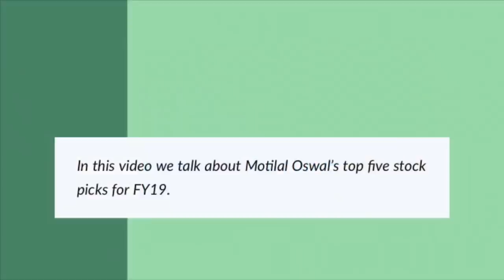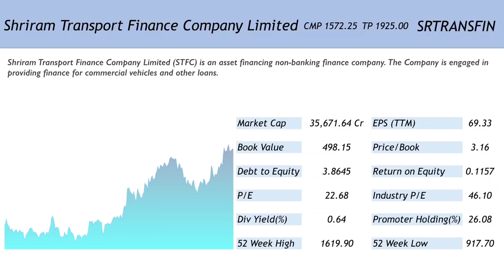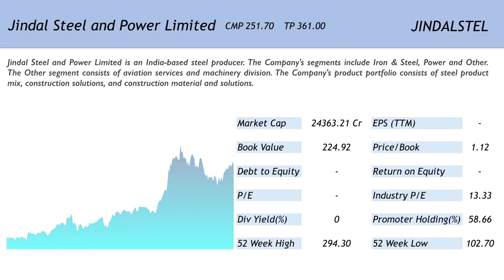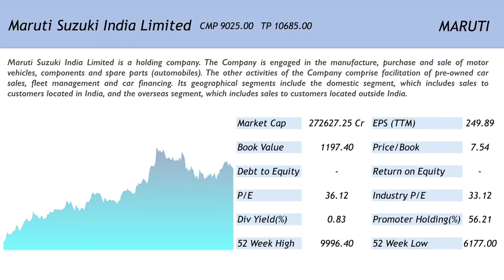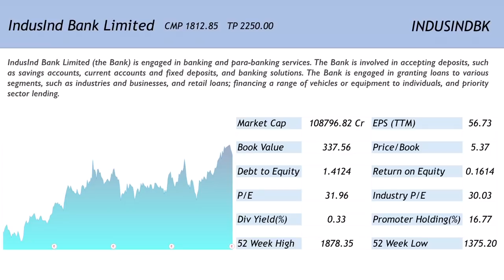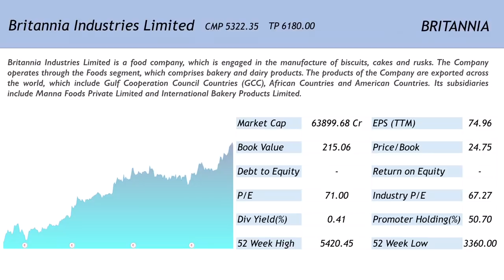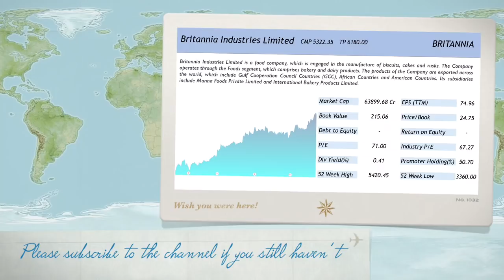Motilal Oswal’s top 5 stock picks for FY19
Motilal Oswal is a prominent financial services firm from India . Here we talk about 5 stocks which they have outlined as their top picks for the FY19 Please watch the video to know more.

Happy Investing!!!

The complete article can be found on the Moneycontrol Website at the following link,